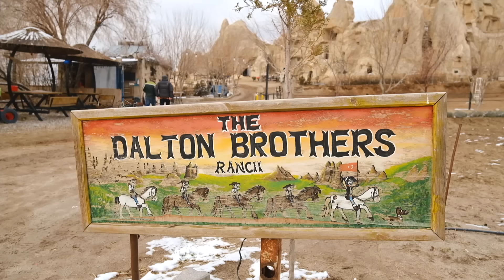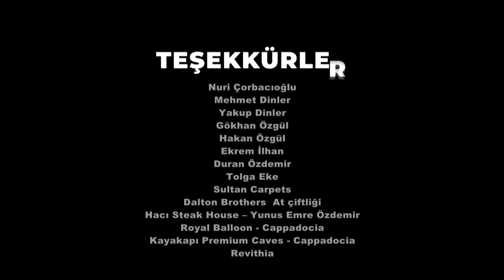Erkan Can ve Güven Kıraç İle 17. Bölüm : Kapadokya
Erkan Can ve Güven Kıraç, yeni sezonda Türkiye'nin birbirinden güzel köşelerinin tarihini, gastronomisini ve güzelliklerini kendilerine has tarzlarıyla ekrana getiriyor.